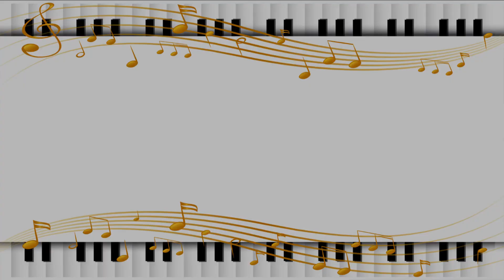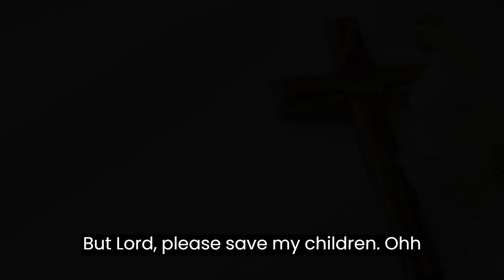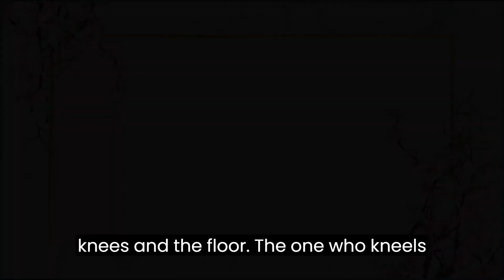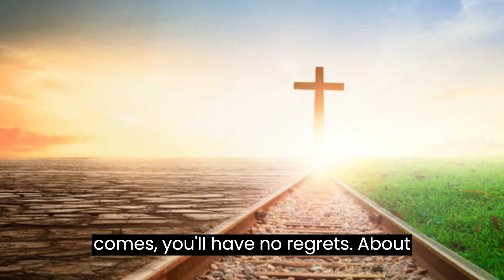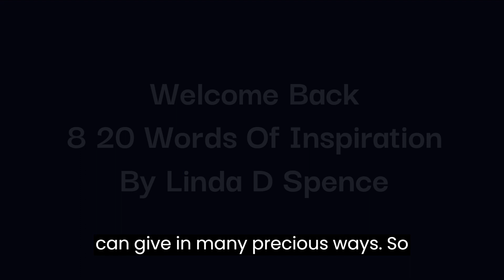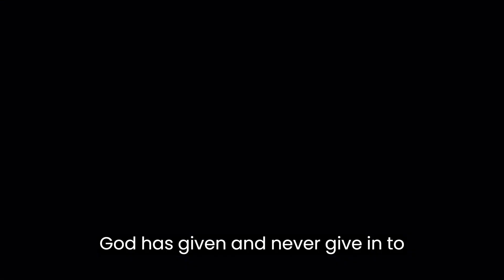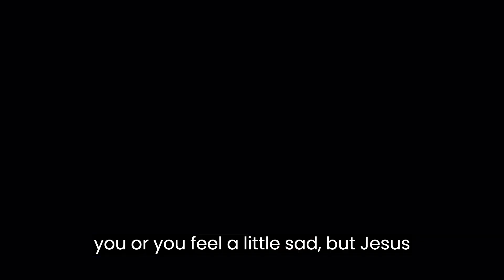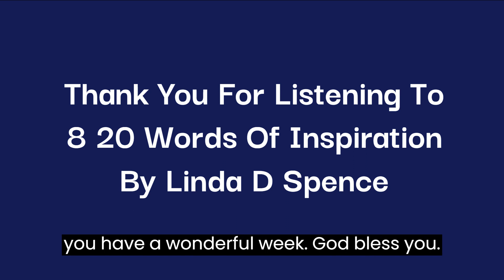11 19 Inspirations and Video by Linda D Spence and Eddie Burrell